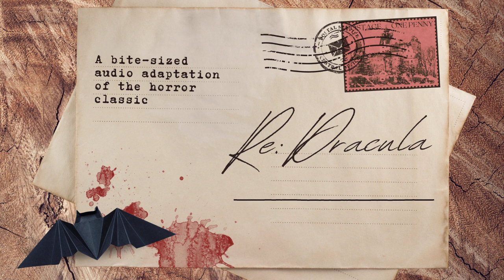July 24: There Will be Some Trouble | Re: Dracula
July 24: The Captain is a hand short. Mina Murray watches the harbour.

This episode featured: Alasdair Stuart as the Captain of the Demeter; Isabel Adomakoh Young as Mina Murray; and Graham Rowat as Mr. Swales. Directed by Hannah Wright. Dialogue editing by Stephen Indrisano. Sound design by Tal Minear. Produced by Ella Watts and Pacific S. Obadiah, with executive producers Stephen Indrisano, Tal Minear, and Hannah Wright. A Bloody FM Production.